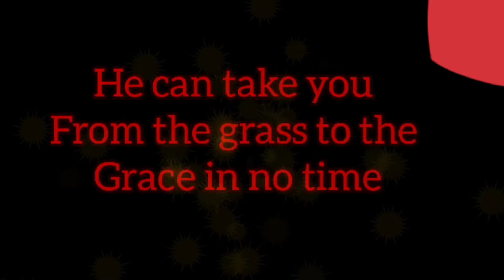Brag about God by Ntaate